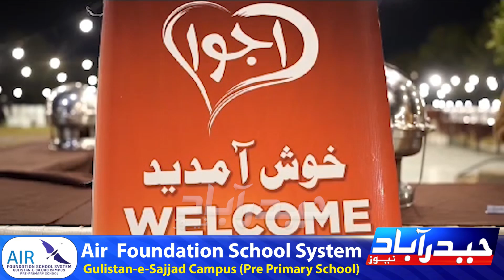Ajwa fungama by U foods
عجوہ کوکنگ آئل اینڈ  بناسپتی کی جانب سے اجوا فن گاما کا انعقاد